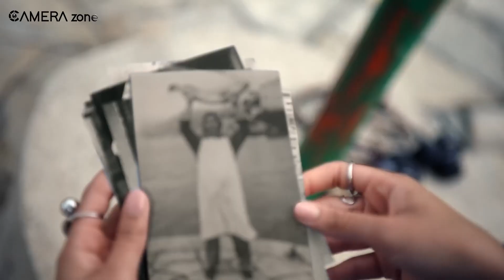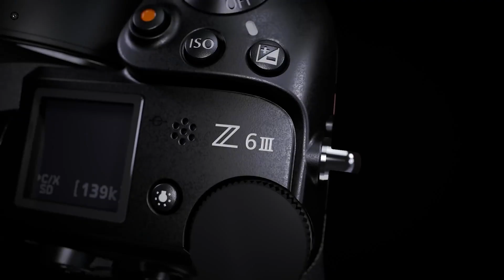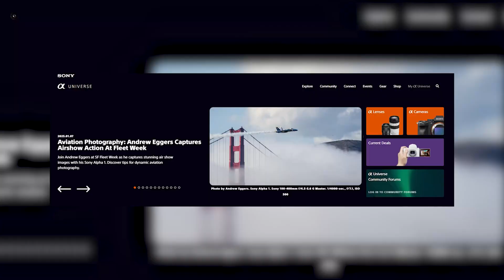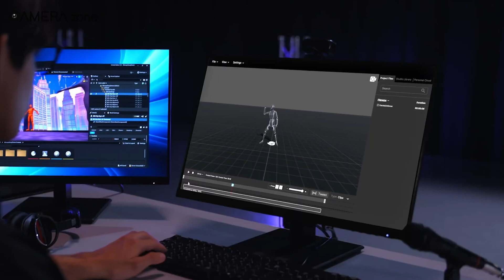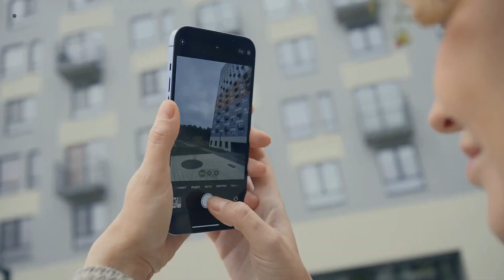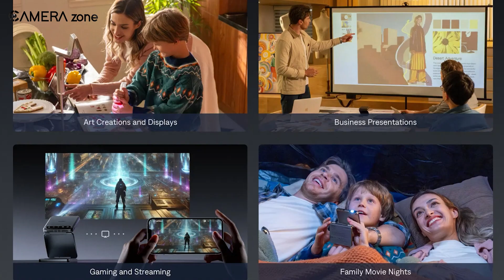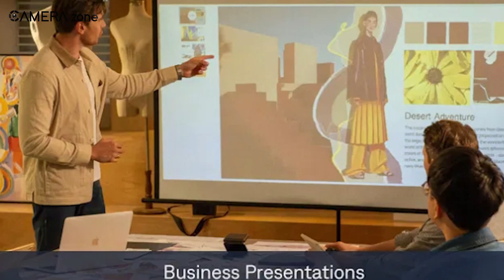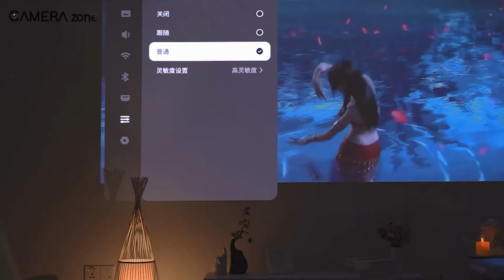Amazing Camera and Lens Innovations at CES 2025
At CES 2025, camera and lens innovations stole the spotlight with breakthroughs from major brands like Nikon, Canon, Sony, Samsung, and ZEISS. Nikon showcased a unique single-lens system combining telephoto and wide-angle functions, plus their mirrorless Z series and lunar camera tech for NASA’s Artemis mission. Samsung introduced its All Lenses on Prism (ALoP) folded zoom technology, enabling smaller, brighter telephoto modules. ZEISS unveiled its award-winning Holographic Transparent Camera, integrating camera functionality seamlessly into transparent surfaces. REEFLEX impressed with professional-grade smartphone lenses and filters, pushing mobile content creation forward. These innovations highlight the future of imaging with enhanced optical design, compactness, and new applications across photography, videography, and beyond
***Intro, Outro & Animation Credit: 10.Studio